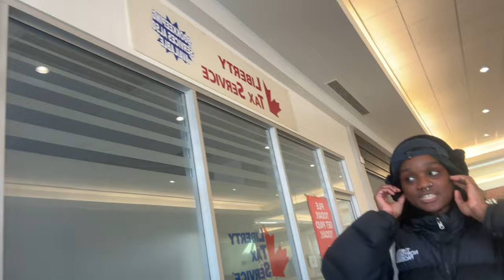DAILY VLOG | i was a photo model for a day + sculpt fitness class + food + gym etc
Music